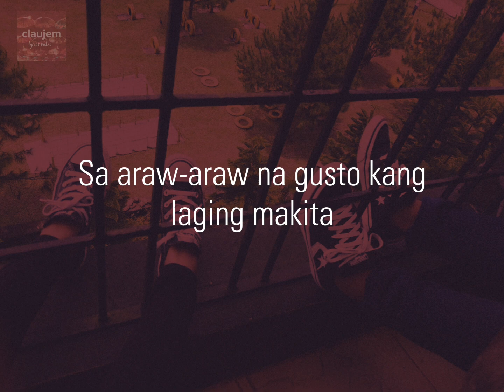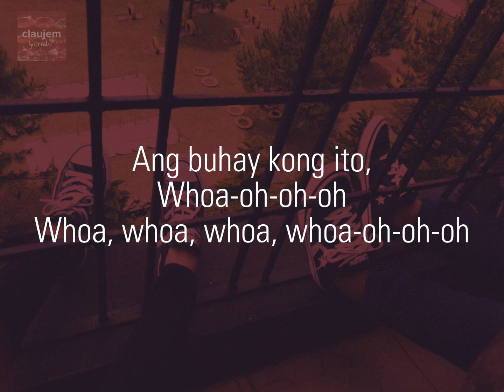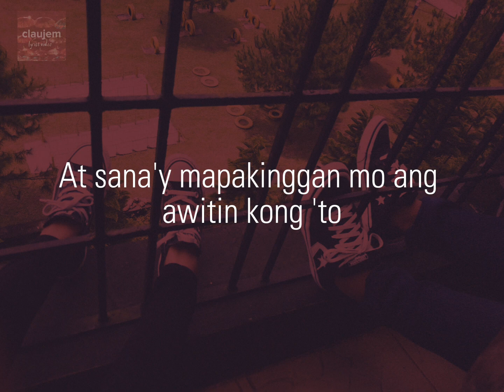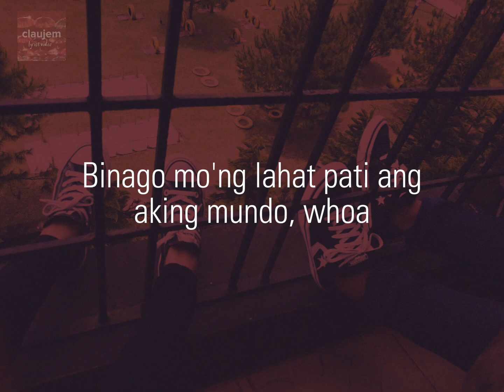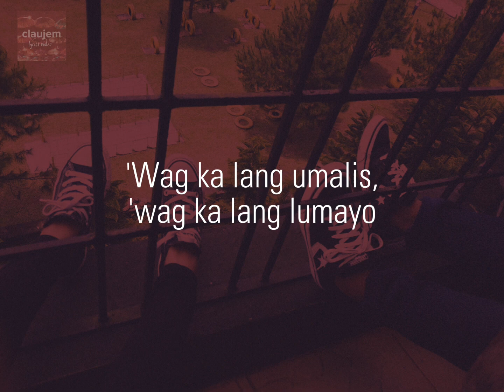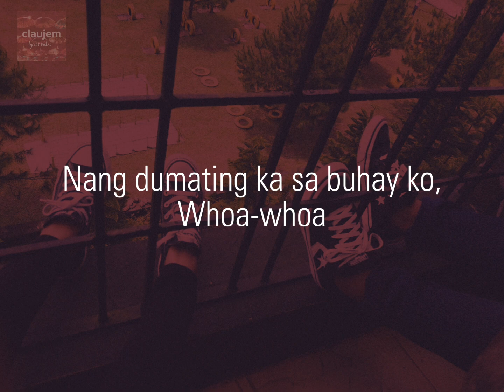NANG DUMATING KA (Lyrics) | Bandang Lapis | Covered by Dave Carlos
Lyrics Video
NANG DUMATING KA | Bandang Lapis
Cover by Dave Carlos